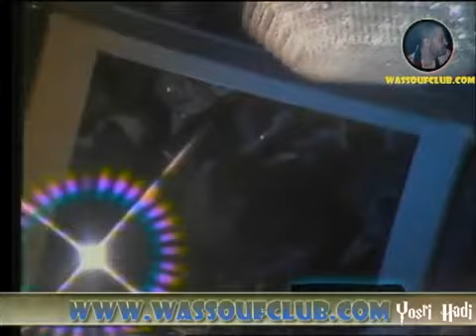george wassouf caseno lebnan 1984 bethebiny aiwa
elsory elsager